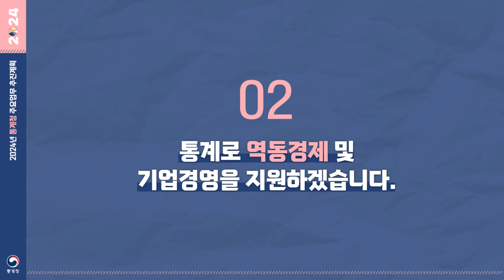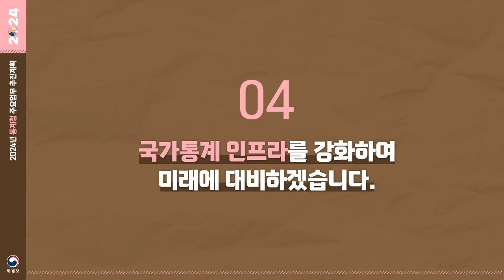2😊24년 통계로📊✔민생안정, ✔역동경제, ✔인구대응을 지원하겠습니다.(feat. 2024 통계청 주요업무 추진계획)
2024년 통계청은
“국가정책 뒷받침하고,
국민과 기업의 미래설계를 지원한다”는
목표를 설정하고,

4가지 핵심 추진과제를 추진하겠습니다.

💚국민이 체감할 수 있는 민생통계를 생산·서비스 하겠습니다.
🏦통계로 역동경제 및 기업경영을 지원하겠습니다.
👫인구대응을 뒷받침하는 통계를 제공하겠습니다.
🌏국가통계 인프라를 강화하고 미래에 대비하겠습니다.